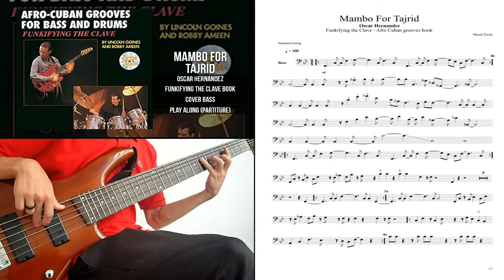Oscar Hernandez - Mambo For Tajrid (Bass Cover)(Play-Along Partiture)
Canción: Mambo For Tajrid
Artista: Oscar Hernandez
Libro: Funkifying the Clave: Afro-cuban Grooves for Bass and Drums
Genero: Jazz, Latin Jazz, Salsa
Fecha de lanzamiento: 1993
Mambo for tajrid es una canción compuesta por el maestro de latin jazz Oscar Hernandez en colaboración de Lincoln Goines y Robby Ameen para el libro de aprendizaje de ritmos afro cubanos "Funkifying the Clave: Afro-cuban Grooves for Bass and Drums"